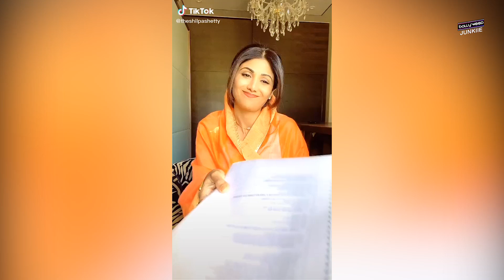Shilpa Shetty COMEDY Video In Lockdown | Haryanvi Bahu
Shilpa Shetty HILARIOUS Video In Lockdown | Haryanvi Bahu